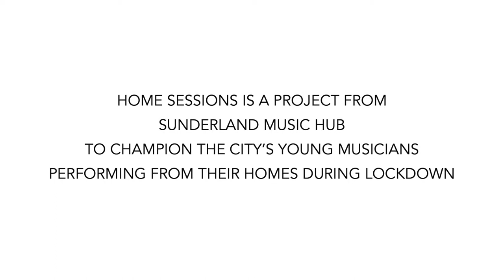Home Sessions - Cameron Edwards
Home Sessions is a project from Sunderland Music Hub that champions young musicians performing from their homes during lockdown.

In this video Cameron performs Stevie Wonder's classic Isn't She Lovely on guitar.